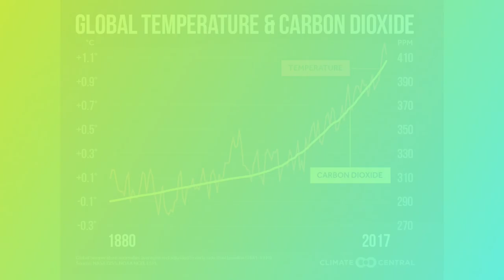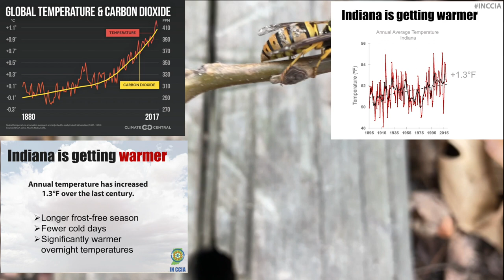RESCUING A YELLOWJACKET QUEEN WHO CAME OUT OF HIBERNATION TOO EARLY! CLIMATE CHANGE AFFECTS WASPS!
Join Green Wasp Removal as we rescue a beneficial Eastern Yellowjacket Queen (Vespula maculifrons) who came out of hibernation too soon in December 2023, because the weather was so unseasonably warm (in the high 50’s)!  Climate change/disruption has caused our winters to come later, remain warmer, and alter the hibernation cycles of wasps!

This Yellowjacket queen thought it was Springtime in early December, so she came out of hibernation months too soon!  This puts her at risk of starvation because there is nothing for her to eat in late fall/early winter.  She also could freeze to death if the temperature suddenly drops, or be killed by hungry winter predators before she has fully regained her strength after hibernating since the fall.

This episode illustrates the undeniable ecological impact of obvious climate change.  Indiana scientists at Purdue University used 10 different climate models to create a study showing the crazy rapid increase in average global and local temperatures since the industrial revolution began in the 1800’s.  They spelled out the massive impact this will have on our climate, now and in the future, and the cascading effects on the entire ecosystem.

If we ignore this type of scientific data, the future doesn’t look good for any life on earth.  But this data stands as a solid reminder that we must all accept the reality of climate disruption, and take collective action to slow it down.  It is our shared responsibility to make necessary personal lifestyle changes, to ensure responsible business practices, lower carbon emissions, plant more trees, adjust farming practices, reforest our lands, etc,. and to demand direct political action from our leaders to combat climate disruption.

Keys: Climate change, Climate disruption, Global warming, how climate change affects wasps, Venom Immunotherapy, Venom Collection, VIT, Baldfaced Hornets, Bald Face Hornet, White Face Hornet, Black Jackets, Wasp, Wasps, Wasp Nest Removal, How To Remove Wasp Nest, Hornet, Yellowjacket, Yellow Jacket, Yellowjackets, Paper Wasp, Polistes, Polistes Dominula, Polistes Fuscatus, Northern Paper Wasp, European Paper Wasp, Invasive Species, Beneficial Species, Green Wasp Removal, How To Kill Wasps, Natural Pest Control, Animal Videos, Baby Animals, Documentary, Entomology, Polistes Metricus, Biological Control Agent, Wasp Stings, Stung, Vespula Germanica, German Yellowjackets, Removing wasp nest without pesticides, natural pest control, non-toxic pest control, removing wasp nest without poison, North Manchester Indiana Pest Control, Wasp Control, Bee Removal, Ground Bees, Vespula Maculifrons, Vespula Squamosa,  Eastern Yellowjackets, Common Yellowjacket, Southern Yellowjacket, Relocating Wasp Nest, Wasp Nest Relocation